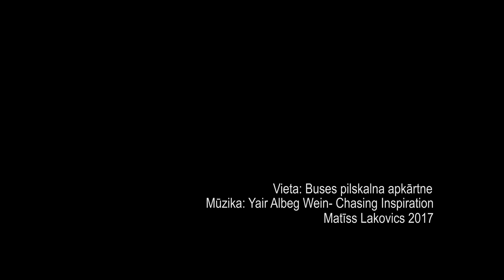Summer morning in Kurzeme, Buses, 4K drone video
Buses hillfort surroundings